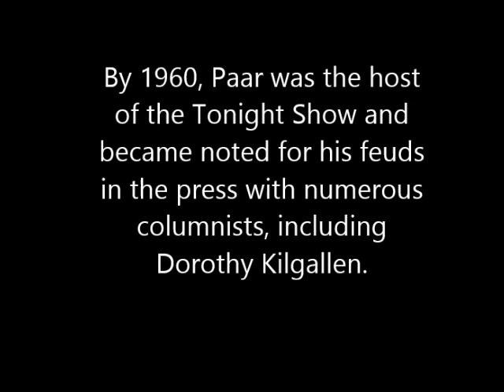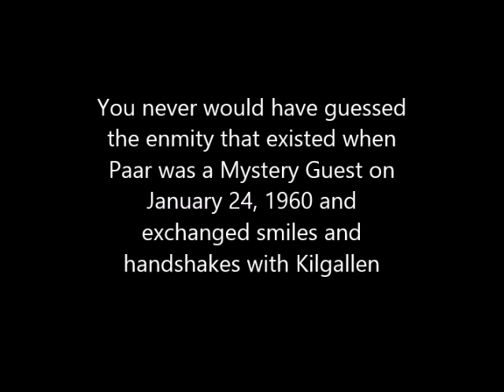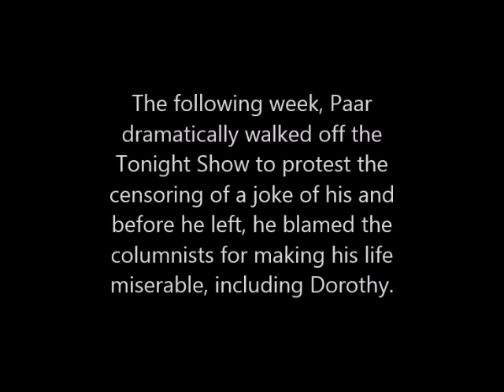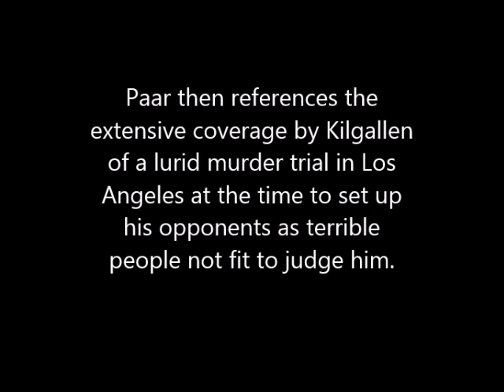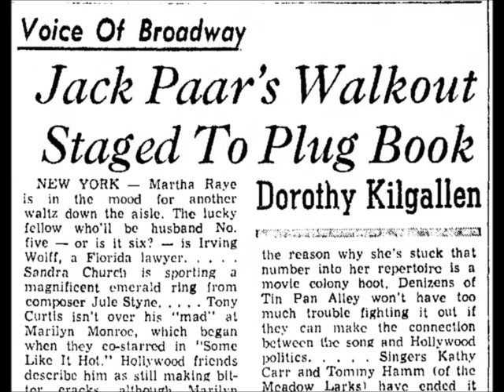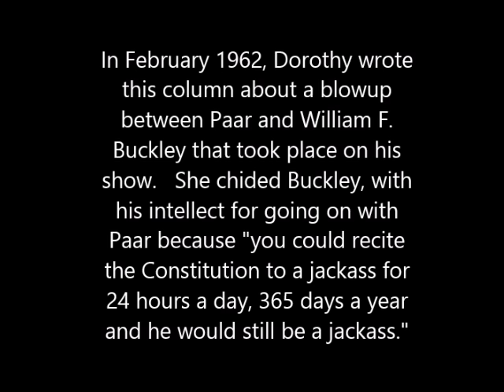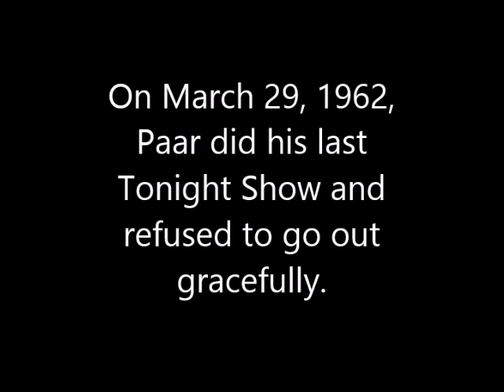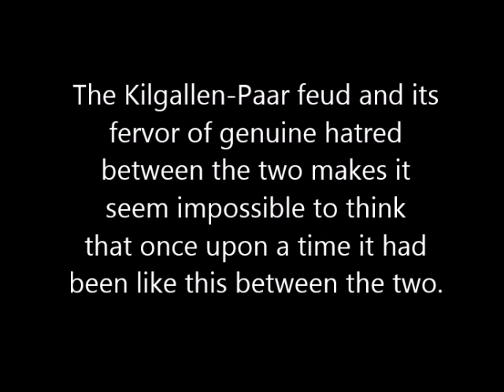Dorothy Kilgallen vs. Jack Paar-"Worst of Enemies"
-Those of us who have learned about Dorothy Kilgallen through reruns of "What's My Line?" and who learned about Jack Paar's time as the pre-Johnny Carson host of "The Tonight Show" through clip show nostalgia specials scarcely have any way of knowing how the two of them had a public feud that could only be mildly described as hatred.      This video shows how the two of them went from sitting next to each other on a "What's My Line?" in 1954 (before Paar became "Tonight" host) exchanging smiles and pleasantries and then through clippings and surviving audio material shows the depth of hatred that erupted by 1960 and continued for the next several years (and which only diminished once Paar ceased to be a TV performer in 1965, not long before Dorothy's death).

-Several source items were used to put this together that can be seen/heard in their unedited context elsewhere on YT.

-I have also for the first time synched the superior audio that exists of the walk-off to the only two kinescope clips of this event that have ever been aired on television.     While sound is on those clips, the audio is much superior here.   It is likely more of the video exists, but it has never been seen publicly.    Paar only allowed the two brief clips to be shown in a 1987 retrospective that sought to avoid controversy (hence the reason why the clips aired don't contain any of his remarks you hear about Kilgallen and the reporters he hates)

-I take no sides as to who was in the right in this acrimonious feud of mutual hatred between two people who at one time were both giants in the world of television in the late 1950s and early 1960s.    In some respects, its better to have discovered their respective work with the detached hindsight that exists today so both can be appreciated for the work they did (Dorothy in making "What's My Line?" a success on television for 17 years;  Paar in changing the face of late-night television and making it a national phenomenon) and not for the passions of the moment that are today lost on a new generation that didn't live through these times.

NOTE-I would like to note one potential error of fact I allude to at 0:55 when I suggest that part of the reason behind the outbreak of the feud was that Dorothy may have made some remark about Paar's daughter.    Such an incident did happen with another woman columnist, Harriet Van Horne of the New York World-Telegram but it's not clear that Dorothy wrote anything of a similar nature.